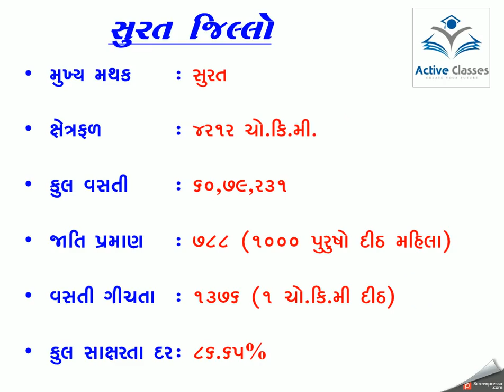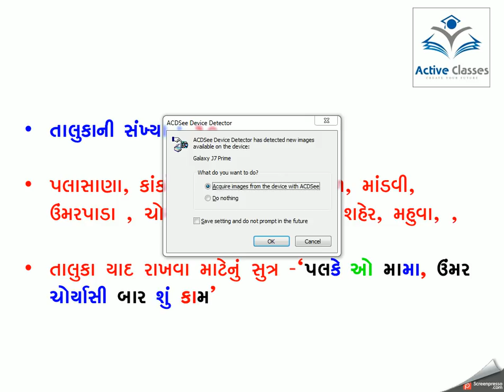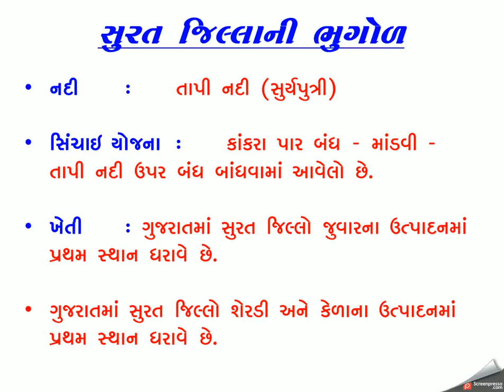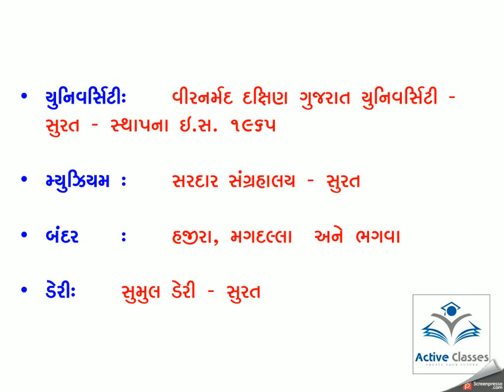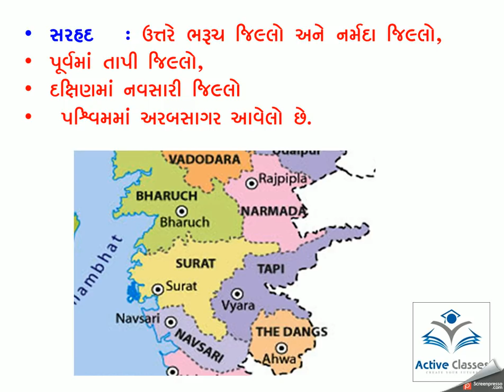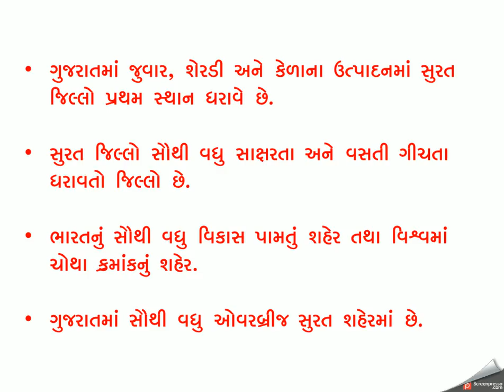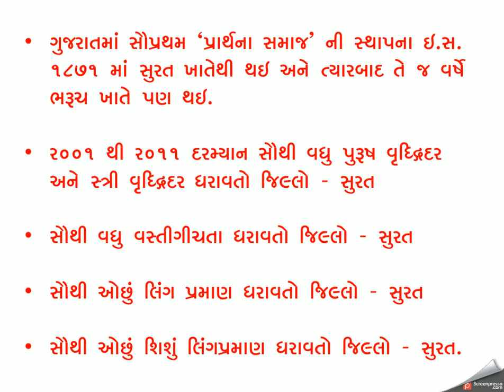Gujarat Na Jilla Part-29_District Gujarat of Surat_ગુજરાતનો સુરત જિલ્લો_By Active CLasses